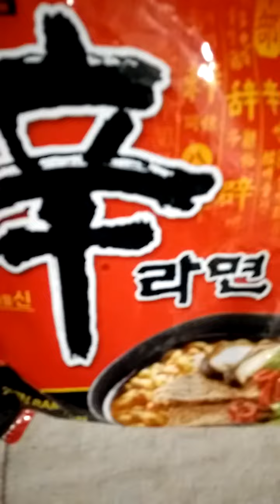noodles with vegetables egg